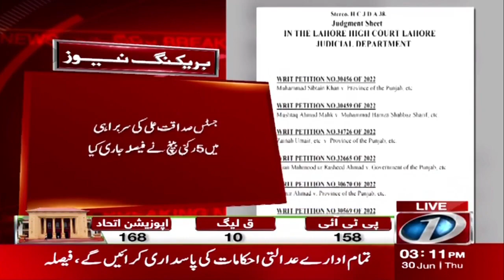Lahore High Court Mein PTI Ki Darkhuwast Manzoor | News One | 30-June-2022